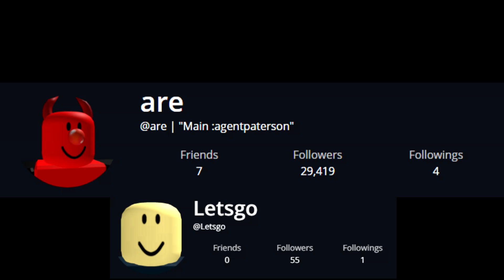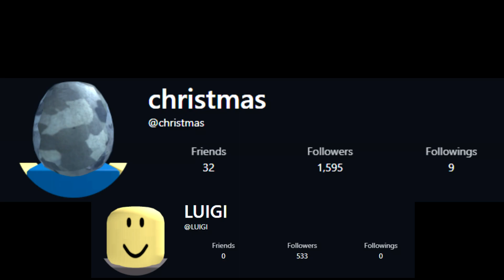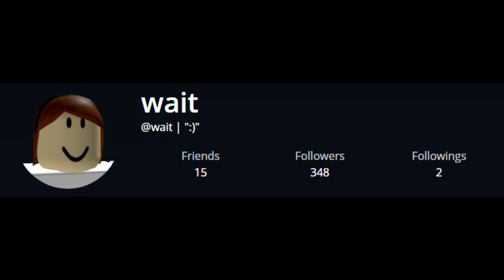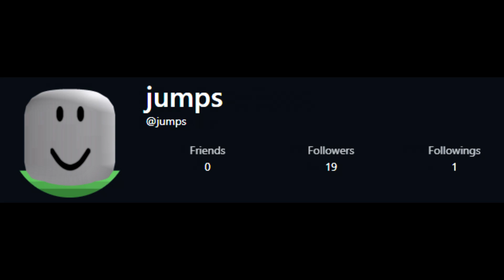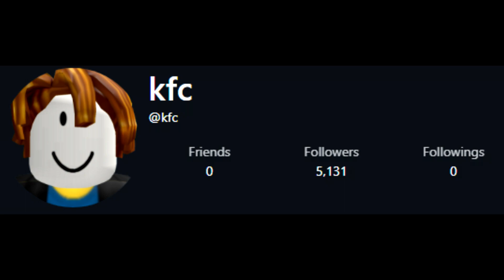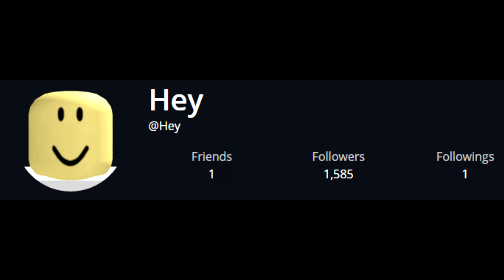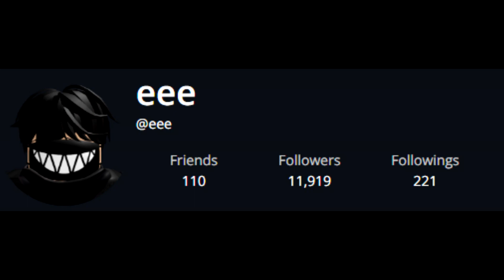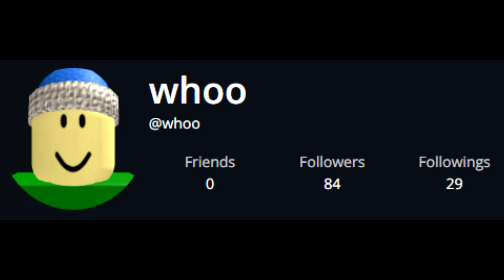SMG4 - Christmas Special 2021 but it's roblox usernames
SMG4 - Christmas Special 2021 but it's roblox usernames full

Whats up guys, ParaProg here,

Timestamps
Request: (0:00)
Lyrics: (0:00)